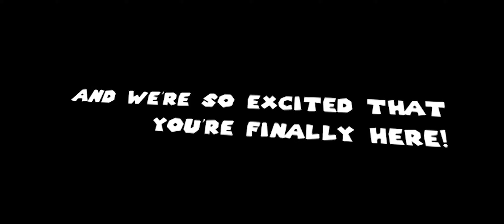YSSC STAFF 2017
The Yosemite Sierra Summer Camp staff proudly serves "the world's greatest campers!"